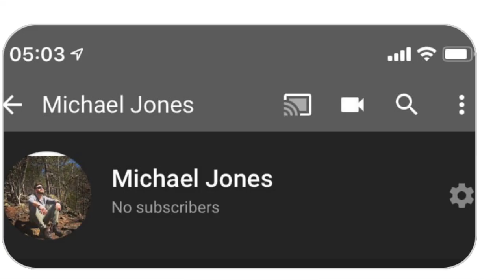5-Minute Kettlebell Burn! [One Kettlebell...FAST Fat-Loss] | Chandler Marchman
Hi, meatheads! In this video, Coach MANdler takes you through a quick and intense single kettlebell calorie torching TOTAL BODY finisher routine that takes only 5 minutes to perform, and helps you burn fat fast while dramatically increasing core strength and athletic performance...

~The Workout~
0:00 - Intro
2:07 - Kettlebell OHP (3 sets : 5 reps)
2:12 - Goblet Squat (3 sets : 5 reps)
2:18 - Deadlift (3 sets : 5 reps)
3:02 - Goblet Overhead Press
3:35 - Swing (3 sets : 10 reps)
{Rest No More Than 3 Minutes Between Rounds}